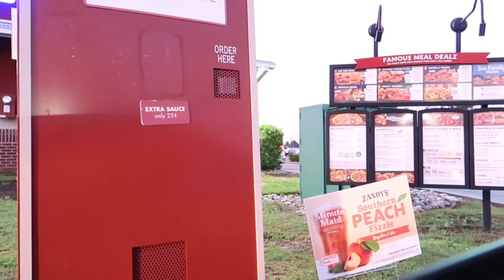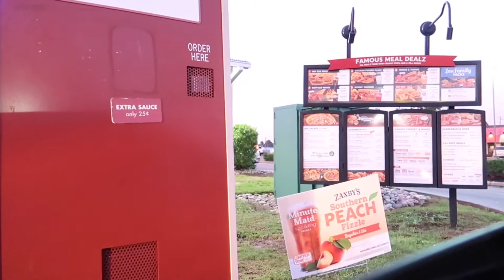VLOG #1 GAVE MY HOMEBOY THE HOTEST WING AND HE ALMOST DIED😳 *MUST WATCH*